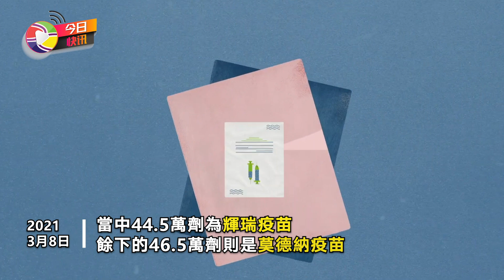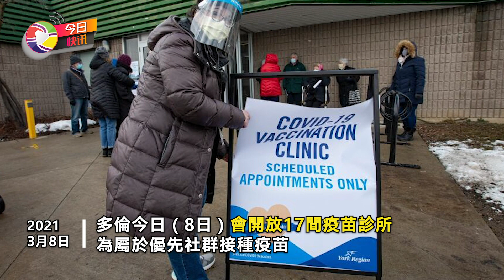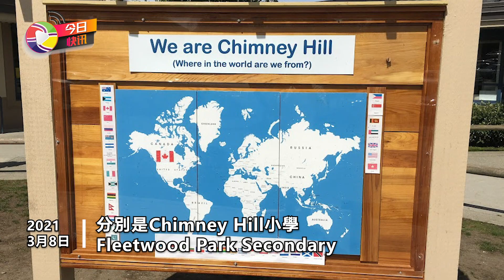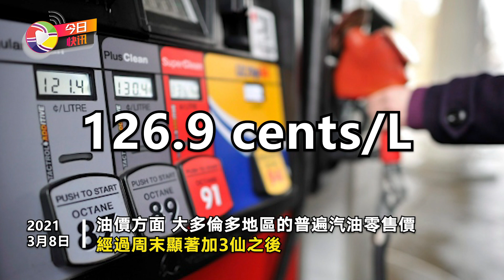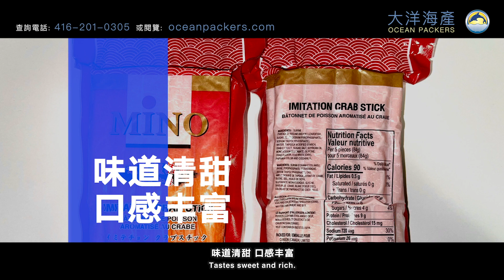今日快訊: 哈利梅根專訪 爆英國王室分裂內幕;安省疫情反彈至1個月新高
粵語|今日快訊: 哈利梅根專訪 爆英國王室分裂內幕;安省疫情反彈至1個月新高

英國哈利王子和妻子梅根的兩小時獨家專訪於美國洛杉磯時間7日播出，梅根身懷六甲。夫妻倆在節目中透露下一胎是女兒，哈裏說：「我們會組成自己的家庭，4個人和2隻狗。」梅根還談到，自己曾有自殺的念頭。
兩小時的訪問中，梅根揭露了王室生活的種種矛盾。
梅根指，英國王室的傳統和保守，讓她感覺很壓抑，失去自由。強烈的孤獨感一度使她產生輕生的念頭。婚前沒有意識到加入王室的意義，對英國王室一無所知，但現實和童話有很大的區別。
她還指，自己被要求噤聲，她和哈利公開約會後，周圍的人都被給予明確的指示，不能就事件發表評論。最初以為自己受到保護，但後來發現，王室更願意用說謊來保護其他家庭成員。
被問及與其他王室成員的關係，梅根直言，女王伊麗莎白二世對她一直很好。但和大嫂凱特的關係，梅根說，英國媒體指她惹哭凱特，其實是凱特惹哭自己，但對方事後有向她道歉。梅根指，王室在她懷孕的時候改變規則，長子阿奇因膚色問題無法成為王子，令她很難受。哈利王子表示，擔心妻子會重演母親的悲劇。
英國媒體報道指，女王或將不會收看此次專訪。

加安省最新的新冠疫情數字顯示，顯著增加1,631宗病例，屬於超過一個月以來單日最多，並有多10名患者死亡。多倫多巿新增個案有568宗﹔皮爾區有322宗﹔約克區119宗﹔鹹美頓有22宗﹔杜蘭區有68宗。
另外﹐安省在過去24小時完成檢測38,063個﹐確診率為3.4%。

今日快訊每天為妳報導加拿大新聞快訊，聚焦多倫多溫哥華本地資訊，以及世界各地的重要新聞資訊！